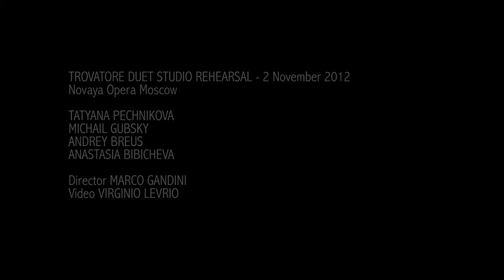J. Verdi "Il trovatore" ~ Studio Rehearsal, Marco Gandini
Novaya Opera
Moscow